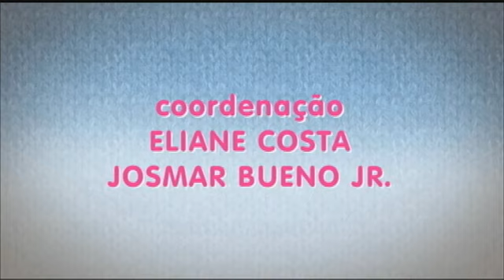Celeiro de Subcelebridades: Lele e Marcelo Sebá: "Vamos 'xoxar' a 'cafonalha' "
No quadro desta quarta (22), Lele e Sebá comentam os looks de Arthur Aguiar, Giovanna Lancellotti e Anamara, entre outros famosos. Assista!